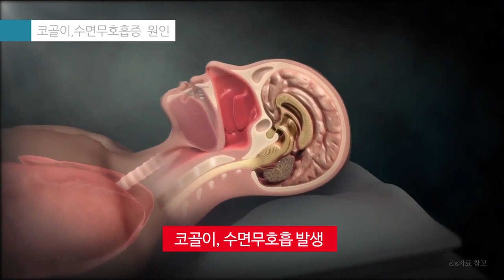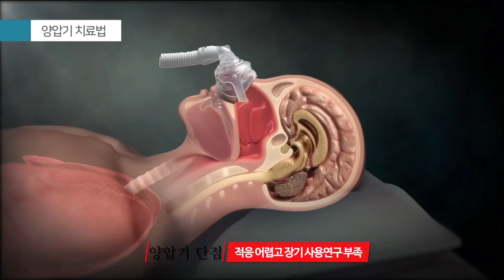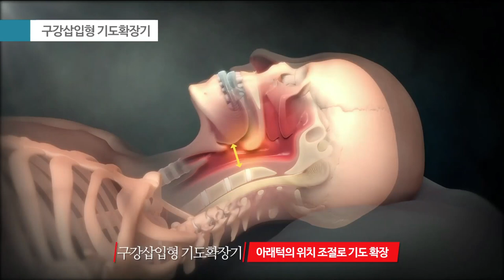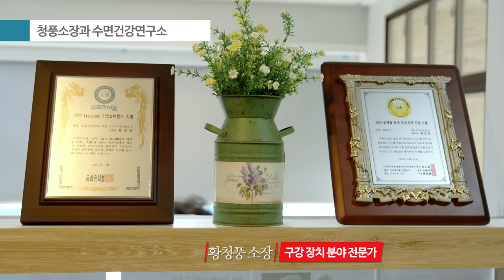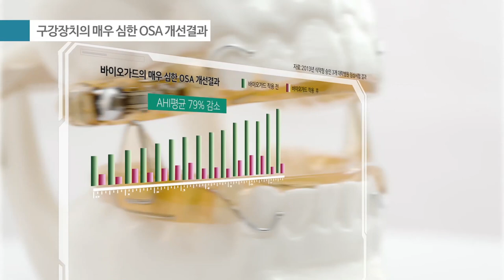핵심 코골이 무호흡 원인과 해결 방법